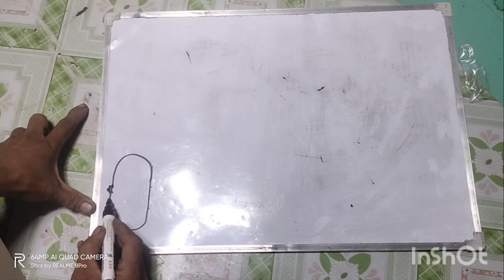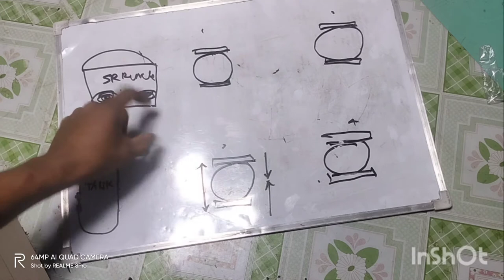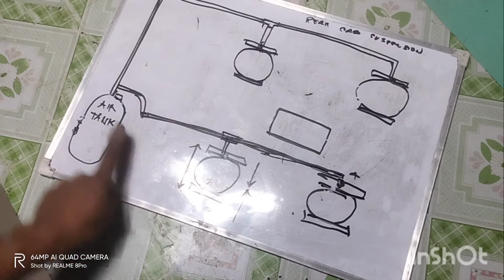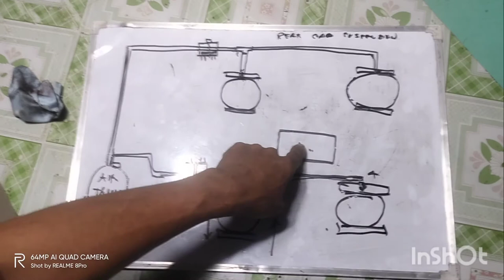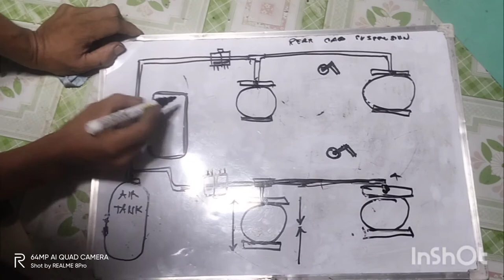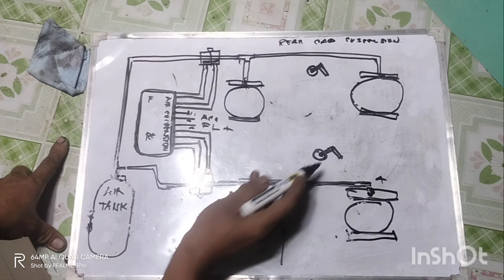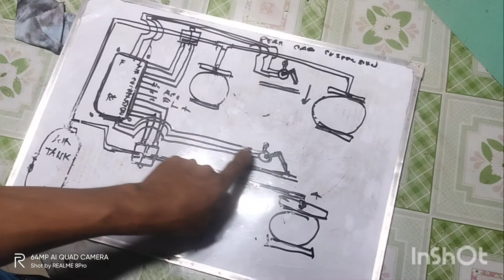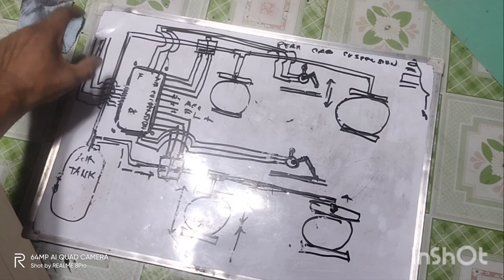PAANO MAG KABIT NG CAB SUSPENSION#electrician#electrical